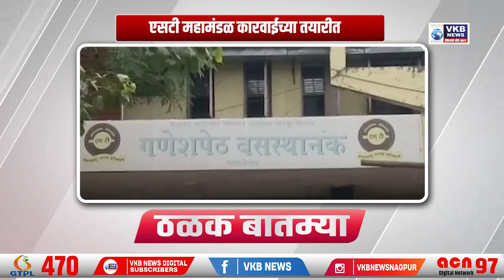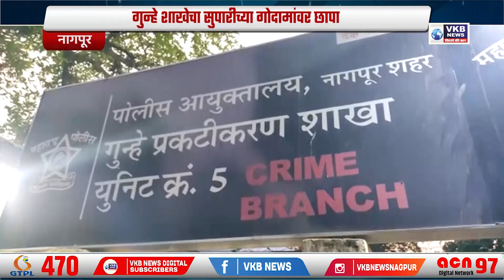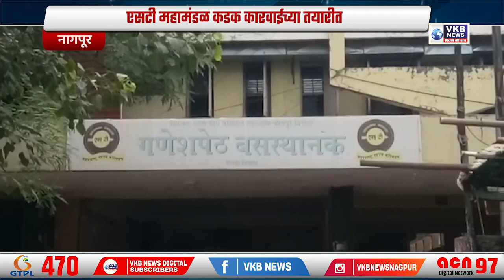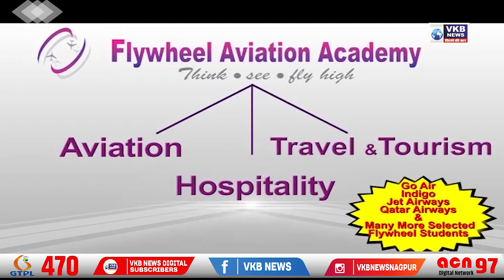गुन्हे शाखेचा सुपारीच्या गोदामांवर छापा